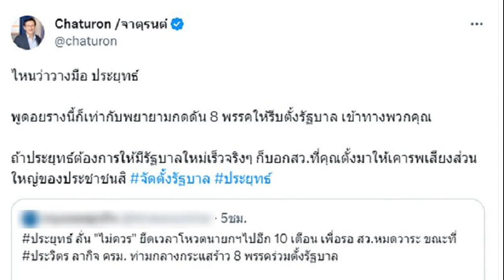พีมูฟ ส่งเสียงประชาชน 8 พรรคฝ่ายประชาธิปไตย อย่าทิ้งกัน 10 เดือนรอได้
พีมูฟ ส่งเสียงประชาชน 8 พรรคฝ่ายประชาธิปไตย อย่าทิ้งกัน 10 เดือนรอได้ ชูข้าวต้มมัด รักมั่น หวังประเทศเปลี่ยนผ่าน สิ้นสุดยุคสมัยแห่งความเจ็บปวด

วันที่ 25 ก.ค.2566 ที่ มูลนิธิพัฒนาที่อยู่อาศัย รามคำแหง กรุงเทพมหานคร ขบวนการประชาชนเพื่อสังคมที่เป็นธรรม (พีมูฟ) อ่านแถลงการณ์ยืนยันหลักการ 8 พรรคร่วมตามเจตนารมณ์ประชาชน พร้อมรอ 10 เดือนปิดสวิตช์ สว.แสดงจุดยืนและเรียกร้องต่อพรรคร่วมรัฐบาลฝ่ายประชาธิปไตยทั้ง 8 พรรครักกันมั่น ไม่ทิ้งกัน และเรียกร้องสมาชิกวุฒิสภา (สว.) ให้เคารพเสียงประชาชน
นายจำนงค์ หนูพันธ์ ประธานคณะกรรมการบริหารพีมูฟ อ่านแถลงการณ์ระบุว่า จากการประชุมสภาเมื่อวันที่ 13 ก.ค. 2566 และวันที่ 19 ก.ค. 2566 นับเป็นความผิดหวังครั้งใหญ่ที่เกิดขึ้นกับภาคประชาชน จากปรากฏการณ์การเปิดประชุมสภาเพื่อโหวตนายกรัฐมนตรีคนที่ 30 จากพรรคที่ได้เสียงข้างมากกว่า 14 ล้านเสียงโดยการนำของพรรคก้าวไกล และรวมกันของอีก 7 พรรคการเมือง ได้แก่ พรรคเพื่อไทย, พรรคไทยสร้างไทย, พรรคประชาชาติ, พรรคเสรีรวมไทย, พรรคเป็นธรรม, พรรคเพื่อไทรวมพลัง และพรรคพลังสังคมใหม่ รวมคะแนนได้ 312 เสียงเพื่อเสนอได้การจัดตั้งรัฐบาลภายใต้ข้อตกลง MOU 8 พรรคร่วมรัฐบาล

แต่ถูกสกัดกั้นจากฝั่งผู้มีอำนาจทุกวิถีทาง ทั้งการใช้อำนาจศาลรัฐธรรมนูญเพื่อให้ยุติการปฏิบัติหน้าที่ชั่วคราว และการอภิปรายถึงการแก้ไขมาตรา 112 ที่ถูกใช้เป็นเครื่องมือทางการเมืองที่โจมตีฝั่งตรงข้าม รวมถึงท่าทีของสมาชิกวุฒิสภาที่ไม่สนับสนุนฝั่งที่ได้เสียงข้างมากขึ้นมาเป็นรัฐบาล

สถานการณ์ดังกล่าวส่งผลให้พรรคที่ได้เสียงข้างมากกว่า 14 ล้านเสียงถูกกดดันอย่างหนักจาก สว. และพรรคการเมืองฝ่ายเผด็จการที่ต่างออกปากว่าจะไม่ร่วมรัฐบาลและไม่โหวตให้หากมีพรรคก้าวไกลร่วม ท่ามกลางความพยายามของพรรคเพื่อไทยในการเป็นแกนนำจัดตั้งรัฐบาล ซึ่งทำให้เรากังวลว่าพรรคก้าวไกลอาจถูกบีบออกจากพรรคร่วมรัฐบาล
นอกจากนั้นการสังฆกรรมกับพรรคฝ่ายเผด็จการ อาทิ ภูมิใจไทย รวมไทยสร้างชาติ พลังประชารัฐ และชาติไทยพัฒนา ถือเป็นการละเลยเสียงเรียกร้องของประชาชนที่เคยได้รับผลกระทบอย่างหนักจากการดำเนินนโยบายของรัฐบาลที่แล้ว และเกิดกระแสตีกลับไปที่พรรคก้าวไกล ซึ่งเราเห็นว่าเป็นสิ่งที่ไม่ถูกต้องและเป็นเกมการเมืองของฝ่ายอนุรักษ์นิยม ทั้งที่ความผิดนั้นเป็นของพวก สว. ที่ไม่เคารพเสียงของประชาชน เป็นไส้ติ่งของระบอบเผด็จการ

โดยพีมูฟประกาศจุดยืนและข้อเรียกร้อง ดังนี้

1. 8 พรรคฝั่งประชาธิปไตย ต้องยึดมั่น เคารพเสียงประชาชน ยืนยันตามครรลองตามประชาธิปไตย หากมีความจำเป็น พีมูฟขอยืนยันรอได้ 10 เดือนเพื่อปิดสวิตช์ สว. เนื่องจากเราอยู่ในรัฐบาล คสช. มา 9 ปี และรอมาแล้วกว่า 91 ปีนับตั้งแต่การใช้รัฐธรรมนูญฉบับแรก อยู่ในสังคมที่เสื่อมทรามไร้ความเป็นธรรมมาอย่างยาวนาน เราไม่ต้องการดำรงอยู่ภายใต้รัฐบาลเผด็จการอีกต่อไป และหากพรรคการเมืองใดคิดจะจับมือฝ่ายสืบทอดอำนาจเผด็จการ เราจะไม่ยอมรับรัฐบาลที่ไม่มีความชอบธรรม ไม่เคารพและหักหลังประชาชน

2. เราขอส่งเสียงไปถึงสมาชิกวุฒิสภา ให้ยึดมั่นยึดหลักเคารพและฟังเสียงประชาชน โดยการโหวตสนับสนุนให้พรรคร่วมรัฐบาล 8 พรรคที่มาจากเสียงข้างมากและยืนหยัดอุดมการณ์เคารพเสียงประชาชนเป็นนายกรัฐมนตรี ถ้ายังไม่เคารพเสียงข้างมากของประชาชนก็ลาออกไปเสีย อย่ามากินภาษีประชาชนอีก

3. เรายืนยันผลักดันการร่างรัฐธรรมนูญใหม่ทั้งฉบับ ทุกหมวด ทุกมาตรา เดินหน้ามุ่งสู่การแก้ไขปัญหาเชิงโครงสร้าง ล้มล้างรัฐธรรมนูญ 2560 ที่เป็นมรดกเผด็จการ เป็นกลไกสืบทอดอำนาจที่เหนี่ยวรั้งประเทศให้ถอยหลัง

“เราทนดำรงอยู่อย่างเจ็บปวดภายใต้รัฐบาลเผด็จการ ได้รับผลกระทบหนักท่ามกลางความเหลื่อมล้ำต่ำสูง แบกความหวังในนามประชาชนเพื่อไปใช้สิทธิเลือกตั้งหวังเปลี่ยนแปลงสังคมไม่ใช่เพื่อให้ใครมาทำลายความหวังในอนาคตที่ดีกว่าของเรา เสียงของพวกเราประชาชนคือเจตจำนงอันศักดิ์สิทธิ์ ไม่ควรมีใครที่จะขัดเจตนารมณ์อันทรงสิทธิ์ของเราได้แม้สักคน เราไม่ยอม!” แถลงการณ์ระบุ
ในระหว่างการอ่านแถลงการณ์ ได้มีการแสดงออกเชิงสัญลักษณ์โดยการนำข้าวต้มมัดผูกด้วยเชือกสีส้มและสีแดง 8 มัดมาวางไว้ และถือโลโก้พรรคร่วมตาม MOU 8 พรรค โดยจำนงค์ระบุว่า เป็นการแสดงออกข้อเรียกร้องของพีมูฟว่าพรรคร่วมฝ่ายประชาธิปไตยทั้ง 8 พรรคต้องรักกันให้มั่น ไม่ทิ้งกัน เหมือนข้าวต้มมัด
สัญลักษณ์ของข้าวต้มมัด คือการยืนยันว่า 8 พรรคการเมืองต้องรักกันให้เหมือนข้าวต้มมัด ก่อนหน้านั้นก้าวไกลเป็นแกนนำจัดตั้งรัฐบาล ไปไม่ได้เพราะติด สว. ติด กกต. และศาลรัฐธรรมนูญ ตอนนี้พรรคเพื่อไทยเป็นแกนนำจัดตั้งรัฐบาล ก็ต้องรักก้าวไกลให้เหนียวแน่นเหมือนข้าวต้มมัด ไม่สามารถถีบพรรคก้าวไกลออกจากพรรคร่วมได้ ถ้าเพื่อไทยรักประชาธิปไตย ก็ต้องรักก้าวไกลและพรรคร่วมทั้ง 8 พรรคที่ร่วมลงนามใน MOU ด้วย” จำนงค์กล่าว